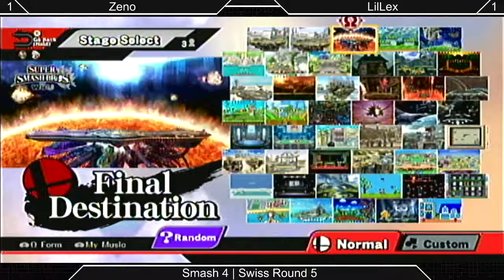[Sm4sh|02-28-15] Round 5: Zeno (Captain Falcon) VS LilLex (Mario)